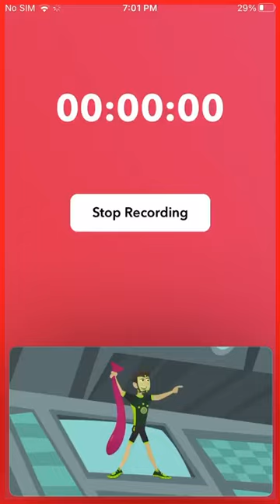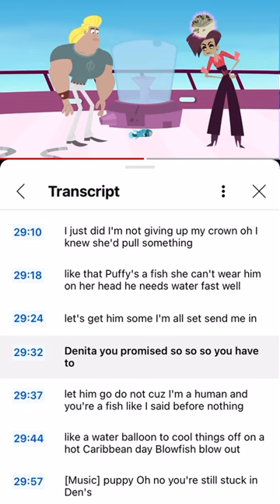Martin Calls Denita to Let her know that she Promise for 2 Minutes